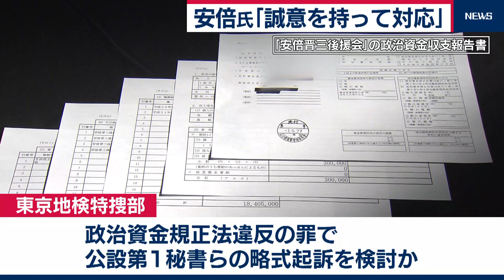安倍氏「誠意を持って対応」（2020年12月4日）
安倍前総理大臣は国会内で記者団の取材に応じ「桜を見る会」の夕食会をめぐる疑惑について、検察の捜査が終結したあと事実関係について説明する考えを示しました。
安倍前総理「捜査の対応が決まった段階においては お話しできることをお話しさせていただきたいと思っている」
また、検察からの任意の事情聴取については「まだ何も聞いていない」とした上で「誠意をもって対応していきたい」と述べ、要請があれば応じる考えを示しました。
一方、東京地検特捜部は、夕食会の費用を収支報告書に記載しなかったとして安倍氏の公設第１秘書らを政治資金規正法違反の罪で略式起訴する検討をしているとみられることがわかりました。